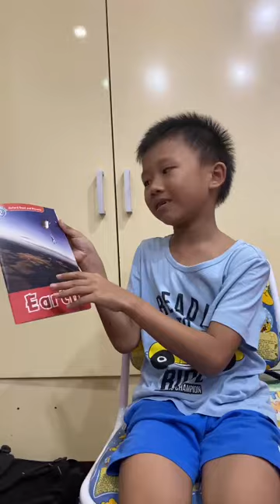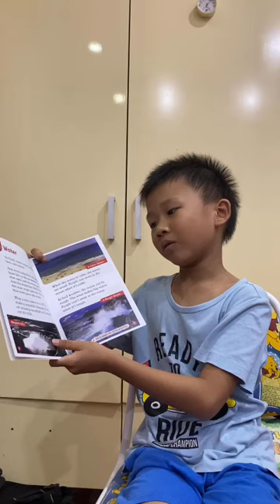MINH SƠN | D2D | RECORDING 6